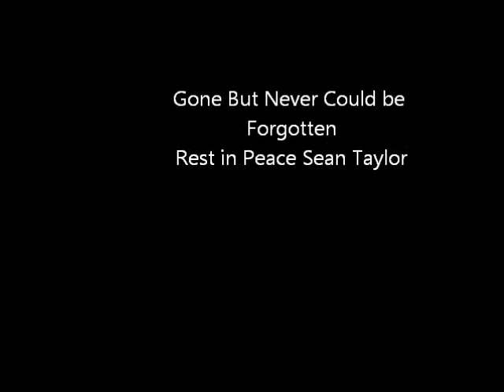Sean Taylor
Custom Redskins Air Force 1's in tribute to Sean Taylor